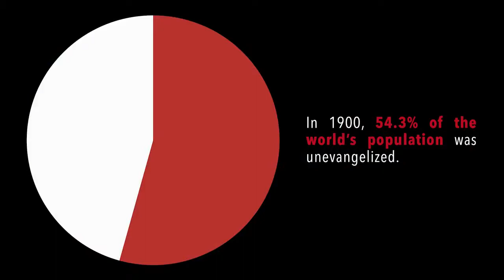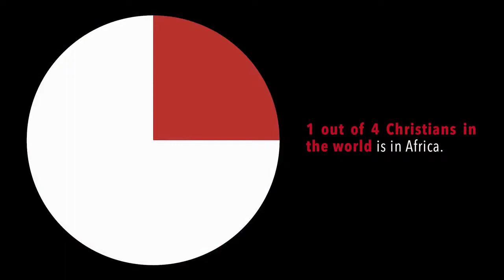Rod Loy: 11/14/2021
Message: Trapped?
Enjoy the teaching of Pastor Rod Loy from First Assembly of God in North Little Rock, Arkansas.